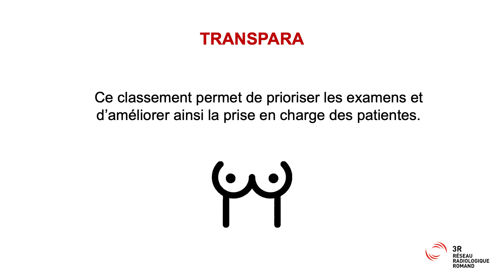Transpara - une aide au diagnostic du cancer du sein (Part. 2 - Cas)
Les radiologues de 3R - Réseau Radiologique Romand bénéficient de l’algorithme Transpara pour les assister dans l’identification des cancers du sein. Cette technologie attribue un score à chaque examen mammographique en fonction de la probabilité de présence d’un cancer. Il permet ainsi de repérer rapidement les cas les plus suspects et d’optimiser la prise en charge du patient.